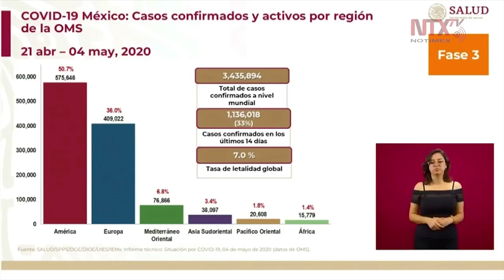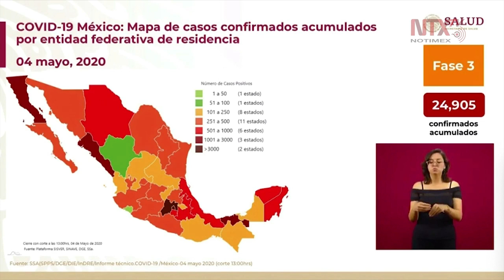Registra el país 24,905 casos de coronavirus y 2,271 defunciones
El director General de Epidemiología, José Luis Alomía, informó que en México hay 6,696 casos activos, 13,143 casos sospechosos, 61,993 pruebas negativas y 100,041 personas estudiadas.